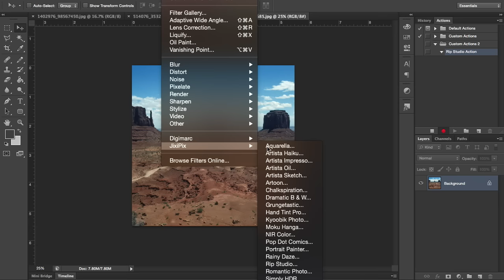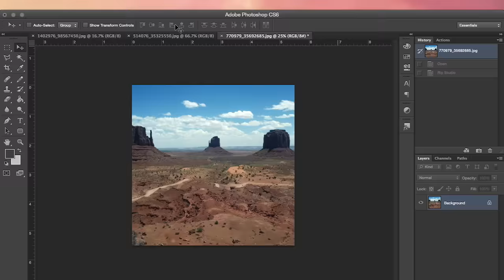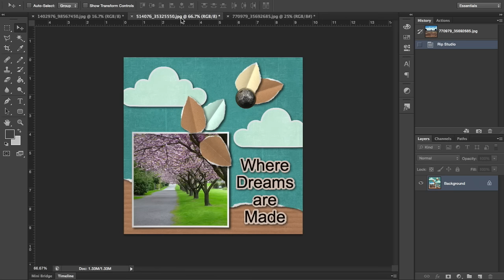Rip Studio - Photoshop Actions & Batch Processing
Using photoshop actions you can quickly swap the photo spot in your project preset with different images. This powerful feature allows professionals to save time with batch processing.

Rip Studio is available at jixipix.com or the Mac App Store